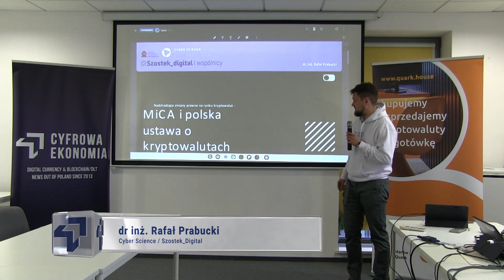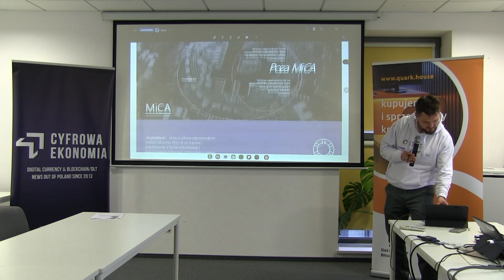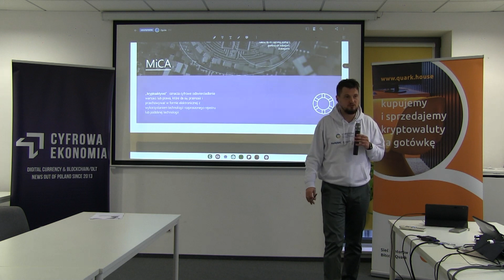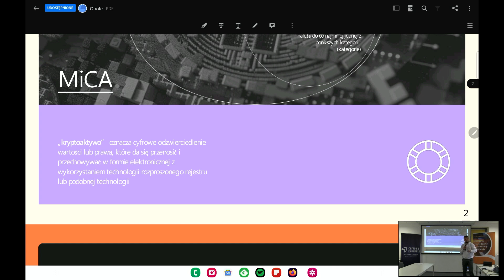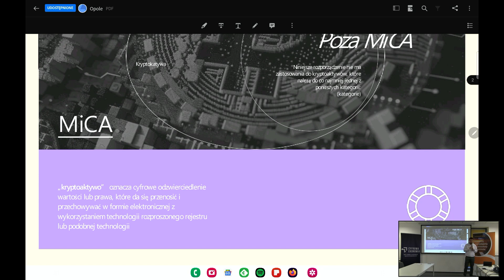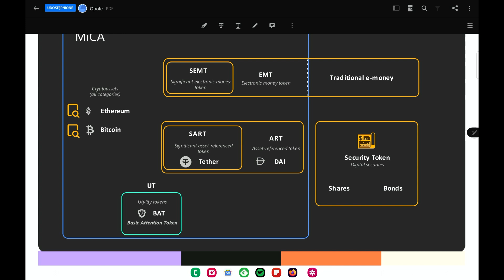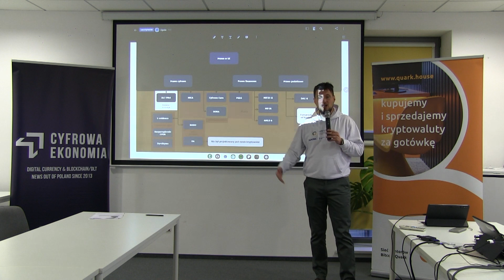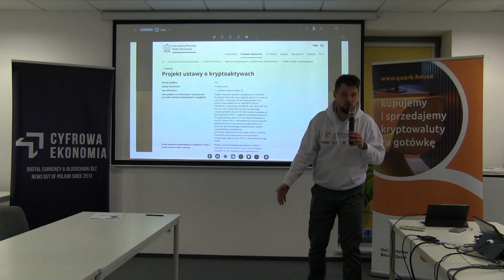Regulacje kryptoaktywów w UE: Rozporządzenie MiCA i projekt polskiej ustawy - dr inż. Rafał Prabucki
Cyfrowa Ekonomia przekazuje najważniejsze informacje z polskiej branży blockchain i kryptowalut. Publikujemy informacje w formie wideo,  wywiady z ekspertami z branży i zapisy konferencji.

Portal Cyfrowa Ekonomia został wpisany do Rejestru Dzienników i Czasopism prowadzonego przez Sąd Okręgowy w Opolu.